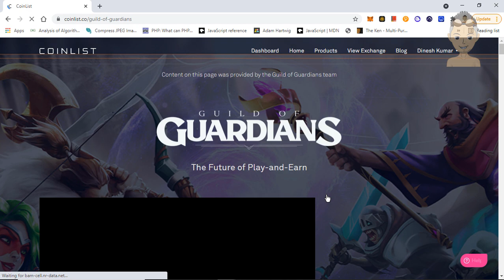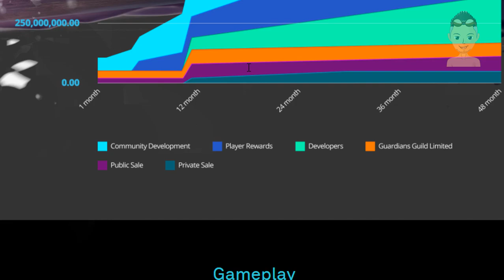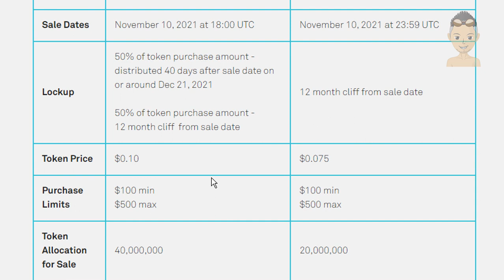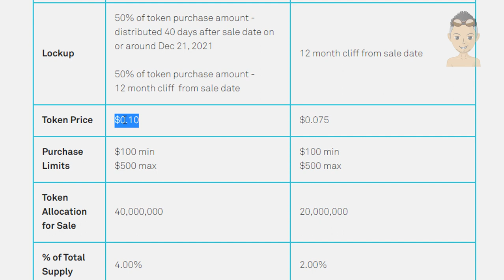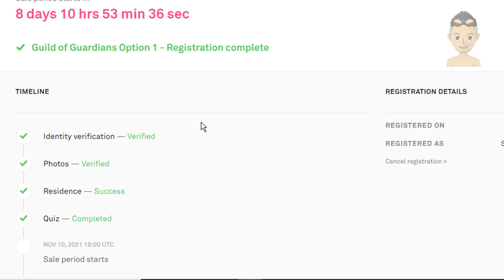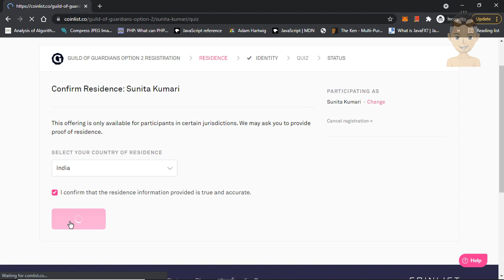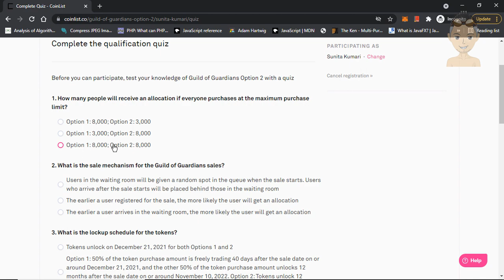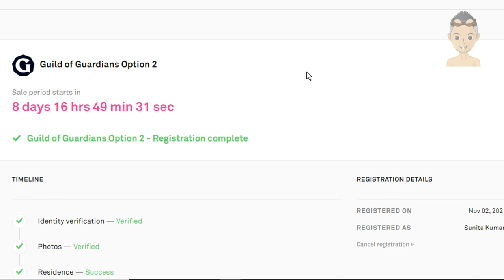How to buy Guild of Guardian ICO token sale in Hindi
Pre-register with Guild of Guardian for a chance of getting into priority queue